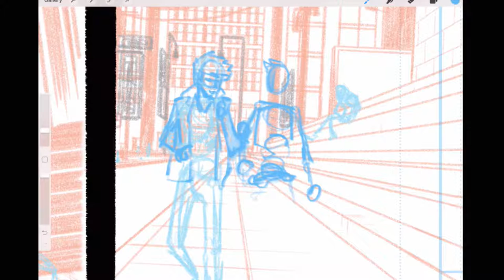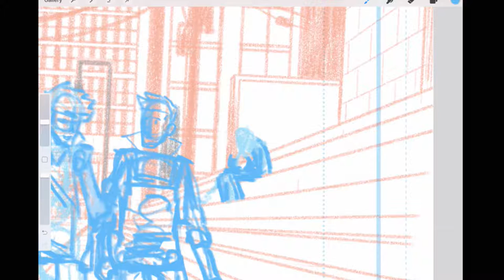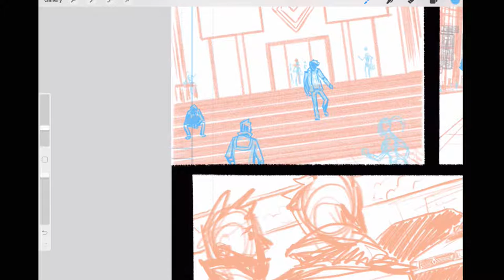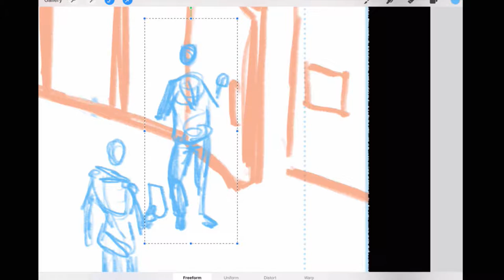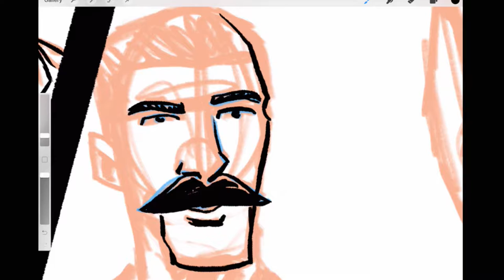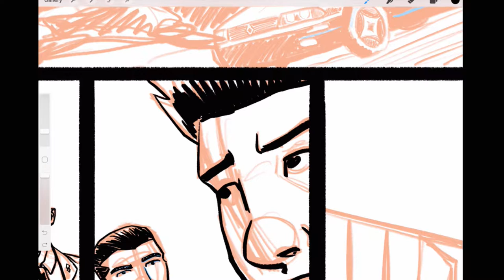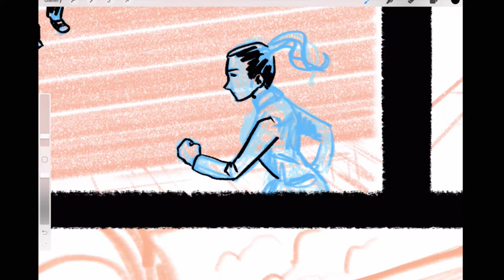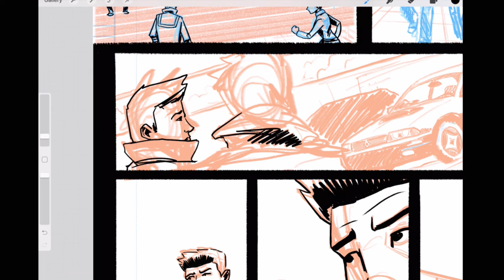Randy Haldeman Drawing Comics: The Jacket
My stream for finishing up a page of The Jacket.

The Jacket is a superhero-noir webcomic co-created by writer Jason Biamonte and illustrator Randy Haldeman. Read the comic on Webtoons: